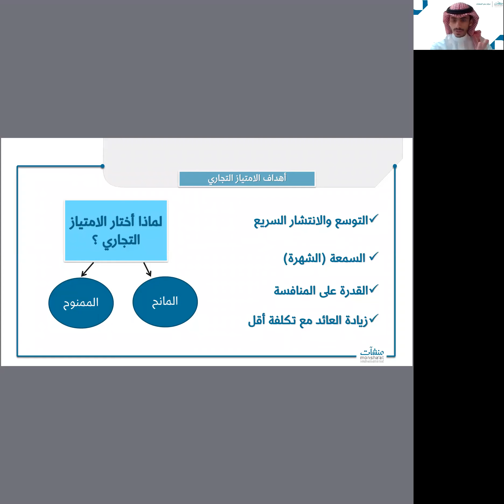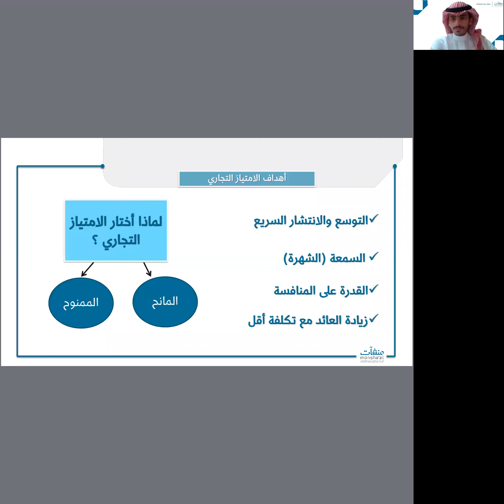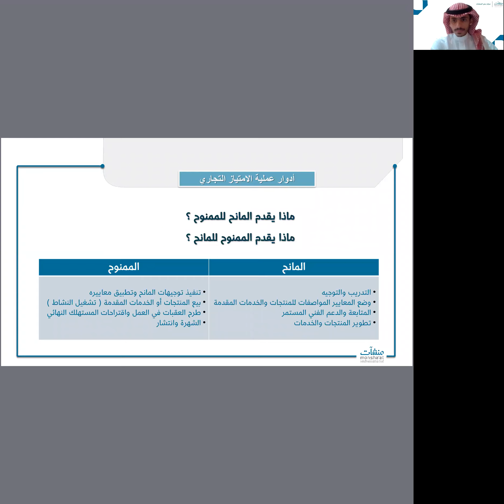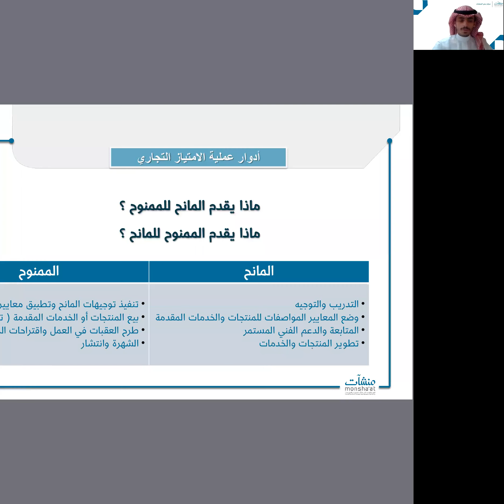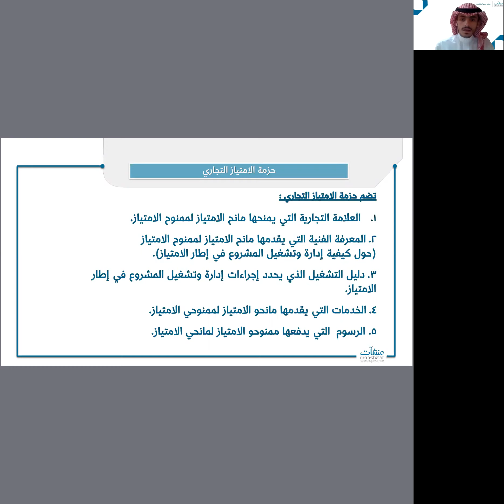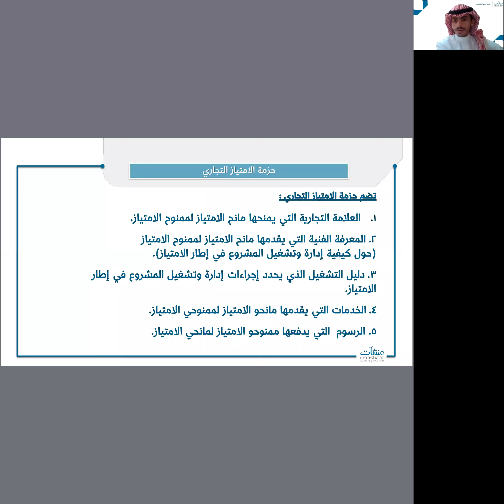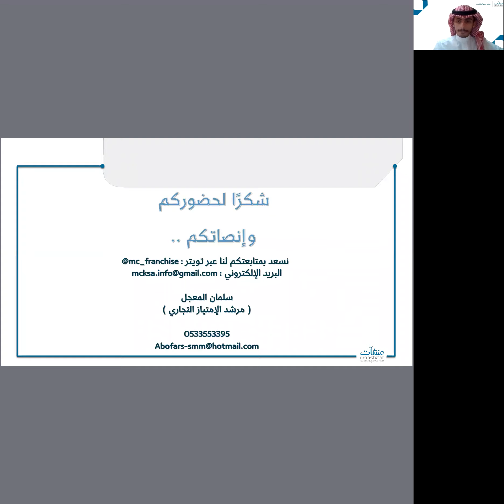الامتياز التجاري بوابة الانتشار السريع للأنشطة التجارية | أ. سلمان المعجل